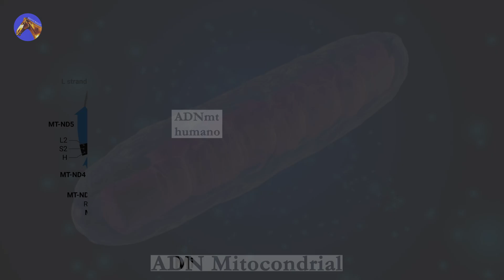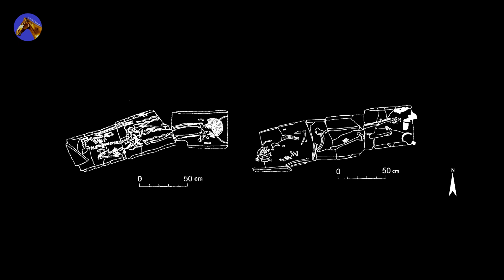¿Asiáticos orientales en la antigua Italia romana?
Veamos en este documental el caso de los restos humanos con ascendencia asiático oriental que se hallaron en el vicus romano de Vagnari, Apulia, en el sur de Italia. Gracias a los estudios de genéticos —de ADN mitocondrial— podemos rastrear parcialmente el origen de los ancestros de éstos individuos que tuvieron que migrar probablemente por las rutas de la seda hasta llegar al imperio romano.

   En el minuto 4:03 escribí "étnias" en vez de "etnias"

💲+++ Si te gusta mi trabajo puedes apoyarme con un "Super thanks" debajo del vídeo o donándome un café, lo que me ayuda a estar despierto para seguir estudiando y editando vídeos +++

— Fotografías de mujeres de etnias siberianas del fotógrafo etnográfico Alexander Khimushin.

— Planos de los reportes arqueológicos, principalmente de A. Small (2002) y F. Taccogna (s/f).

— Fotografías del sitio del vicus de Vagnari de G. Ceraudo, V. Ferrari y M. Carroll.

— Mapas propios con motor y cartografía de Google Earth.

— El guión del vídeo está basado en "Buscando el origen de los ancestros de los dos individuos de ascendencia asiático oriental enterrados en la Italia romana (Vagnari)" (2024) de P. A. Helminen Soto

Este es un documental con fines educativos. Los recursos audiovisuales pertenecen a sus respectivos autores y/o propietarios.

siberianos, protosiberianos, Baikal, Mongolia, Mediterráneo, Roma, haplogrupos, ADNmt, rutas de la seda, Eurasia